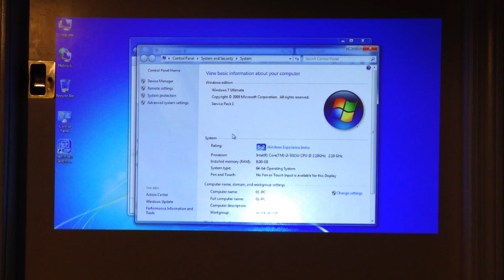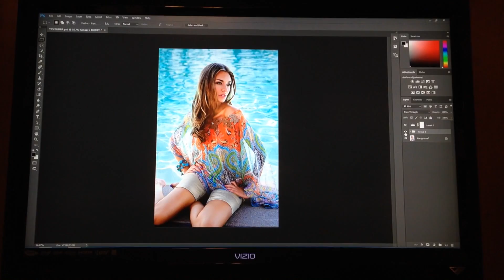XCY Mini PC, i3-5015U, 8gb ram, 128gb ssd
XCY Mini PC

SPECS:
- Intel Core i3-5015U Processor
- 8GB DDR3L RAM
- 128GB SSD (divided into C and D partitions)
- Windows 7 Ultimate pre-installed
- Aluminum + Metal Fanless design
- 1 Audio port, 2 Lan, 2 COM, 4 USB 3.0, 1 VGA, 1 HDMI, WIFI

Set up was easy.  I unboxed, plugged in the 12 volt power, connected an HDMI monitor, put in a dongle for wireless keyboard/mouse, then pressed the power button.  The computer started right up quickly and silently.  There were no driver issues; my keyboard, mouse, and monitor all worked instantly.   Everything is in English except for the names on the hard disk drives (although they are still C and D).

I entered my wifi password and got online easily.  I downloaded an anti-virus program, then I was good to go.  I got my email, installed some software, and started playing.

The fanless design is completely silent.  The mini PC does get very warm, but it has not gotten hot enough to burn when touching it.  You could install it in a drawer or cabinet, but be sure to give it a little bit of room and don't smother it.

This is able to smoothly run Photoshop CC, which was very important to me.  I have not tested it for serious gaming as that isn't something I'll be doing.

You can connect to a TV screen or projector just by plugging in with HDMI.  I demonstrate this in my video.  The mini PC is very good for portable use.

This does not come with bluetooth, but it worked well with my bluetooth dongle which I simply plugged in and it immediately worked and adding devices became available through the control panel.  So you can add bluetooth for under $15 using one of the USB ports.

Overall, I really like this mini PC and am completely happy with it so far.